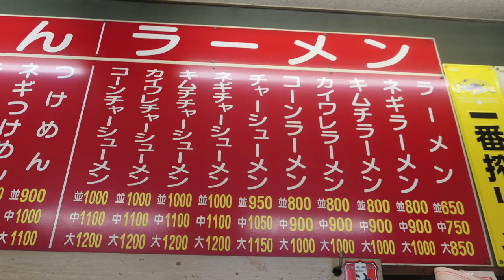川口市のとんとんラーメンでネギラーメンを食す ＃209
愛犬キキとグルメのチャンネルです、仕事で川口市に行った時にとんとんラーメンに行ってネギラーメンを食べてきました。